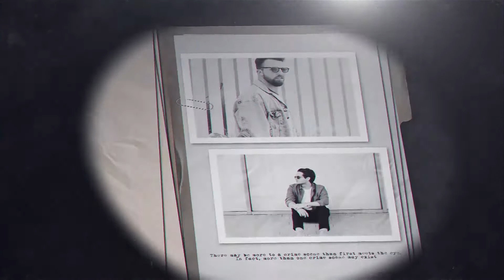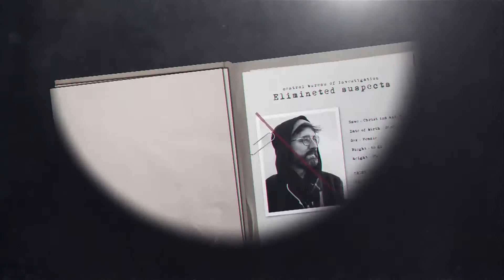Crime Investigation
Moody and cinematic Criminal file case presentations are great for trailer or short promotion. Flickering torch effect revealing case files is giving an authentic look to it. Impress your client with this amazing after effects template. Really easy to change every stuff. Easy to understand video tutorials included.

Not included: 1) Music is not included 2) Images/Videos are not included 3) The font is not included. (Any font can be used)